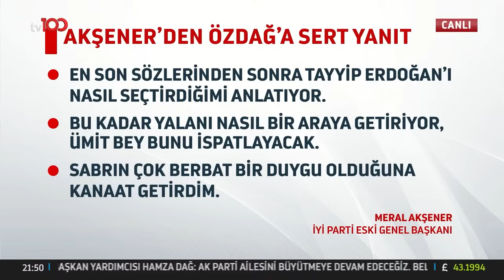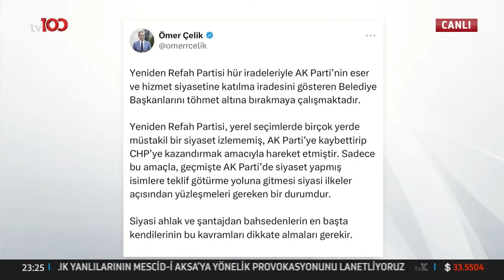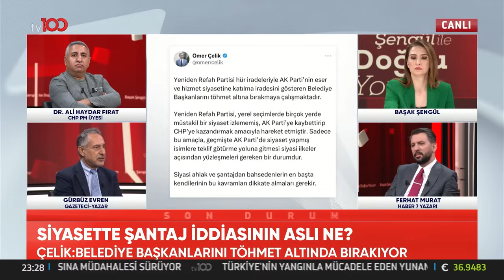Başak Şengül ile Doğru Yorum | 13 Ağustos 2024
TV100'ÜN YENİ FREKANSI:

HD
Paket adı:
TÜRKSAT MPEG-4 PAKET 36 BATI
Frekans: 11837
Sinyal oranı: 30000
FEC: 2/3
Polarizasyon: V - Dikey

HD
Paket adı:
TÜRKSAT MPEG-4 PAKET 31 DOĞU
Frekans: 12083
Sinyal oranı: 13750
FEC: 2/3
Polarizasyon: H - Yatay

Kablo tv : 37. Kanal
Digitürk :  37. kanal
D-Smart : 37. Kanal
Tv+ : 37. Kanal
Tivibu : 47. Kanal
Turksat tkgs : 30. kanal